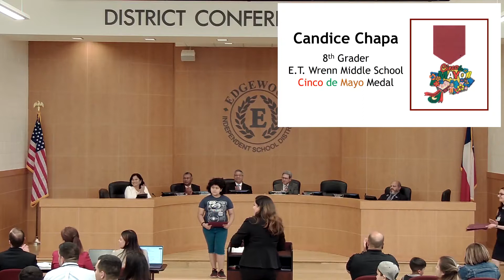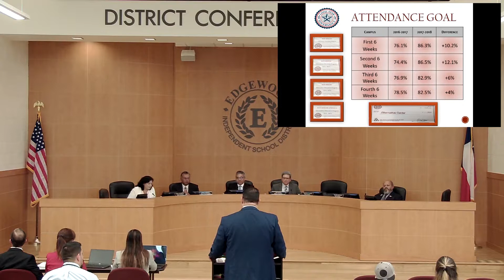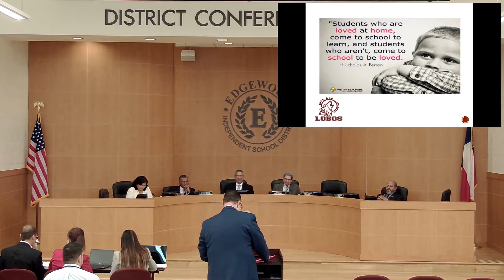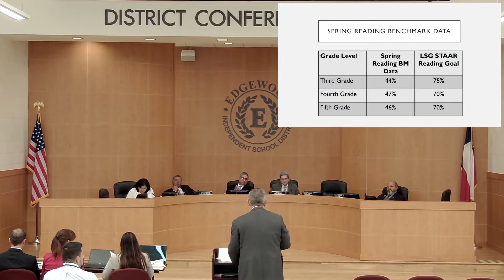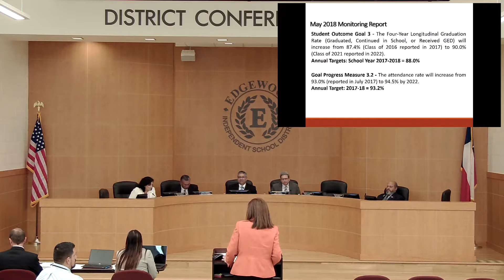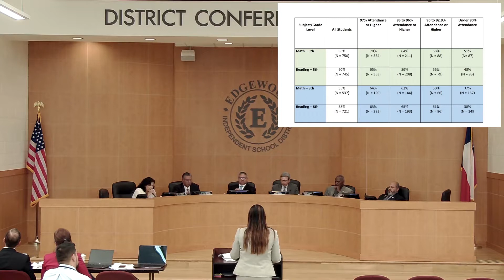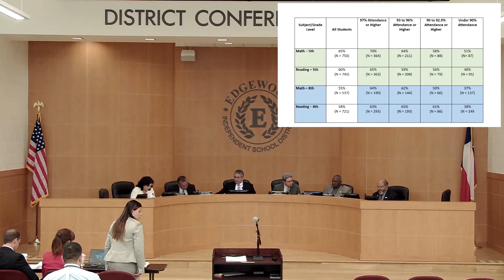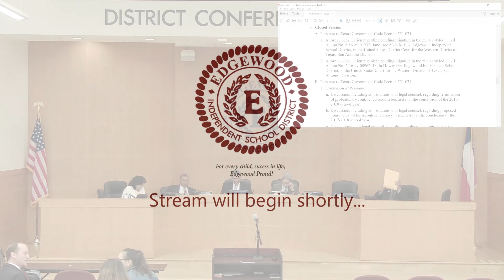Regular Board meeting 5-15-18